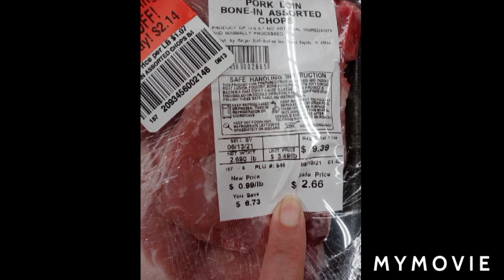What Protien Sh0rt@ge? Spin Doctors Were Lye Ing? You Don't Say!!